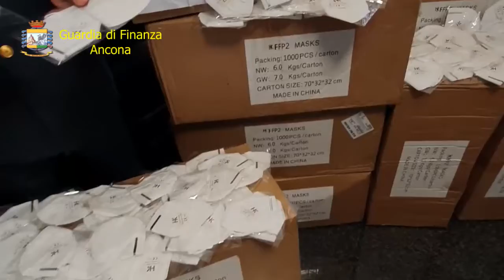Sequestrate nelle Marche 36 mila mascherine, 10 mila tute monouso donate alla Protezione Civile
Video diffuso dal Comando della Guardia di Finanza di Ancona